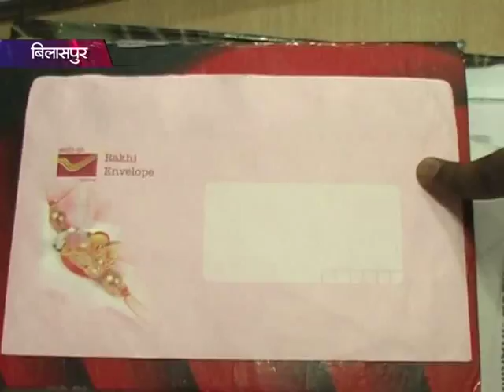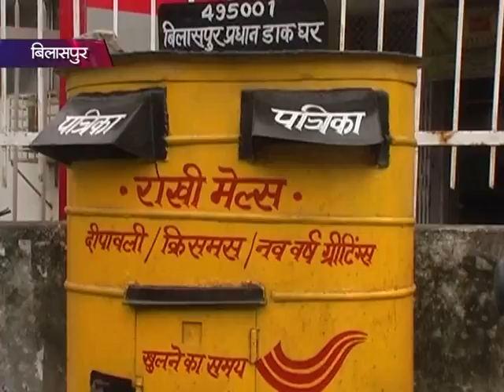Rakhi Vyavastha in Post Office Bilaspur